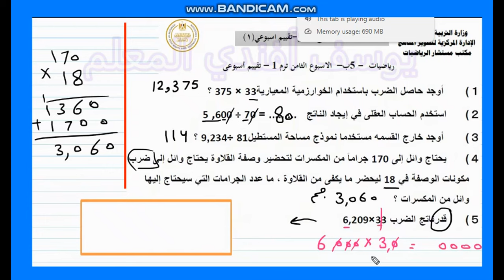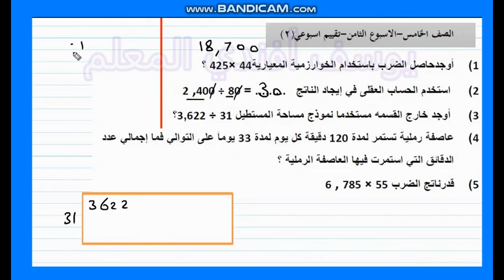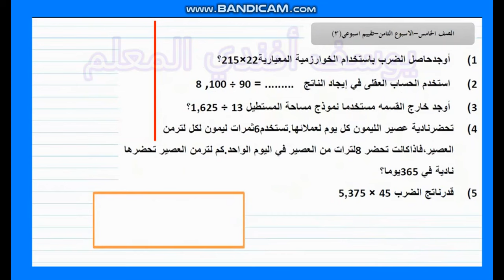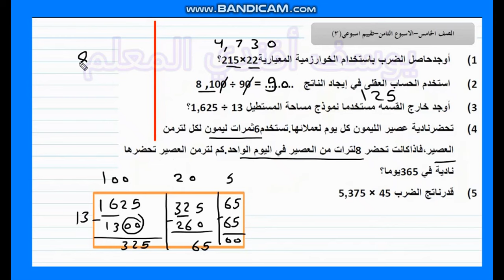حل التقييم الاسبوعي الاسبوع الثامن 8لمادة الرياضيات للصف الخامس الابتدائي الترم الاول 2025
18.مراجعة لغة عربية للصف الأول الابتدائي فصل دراسي الثاني